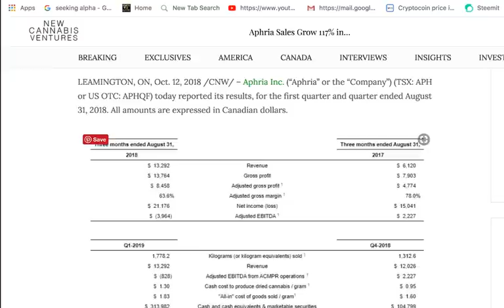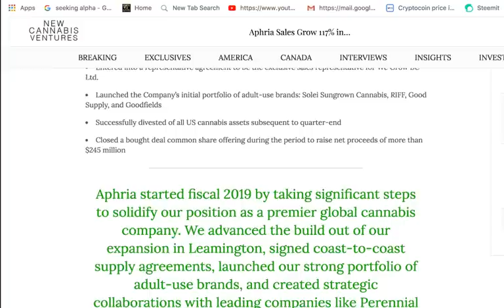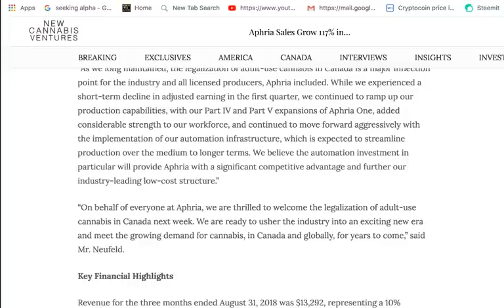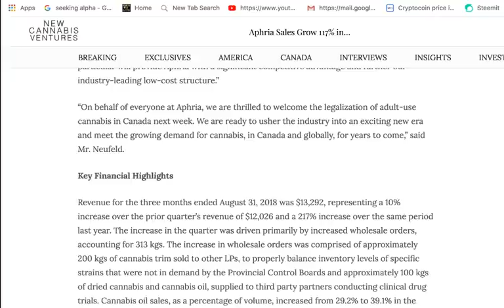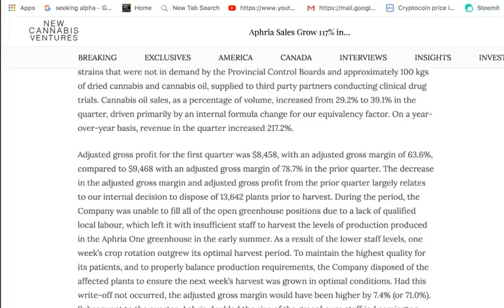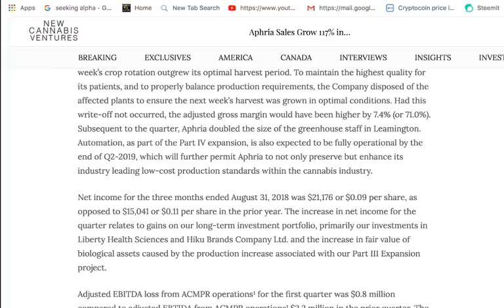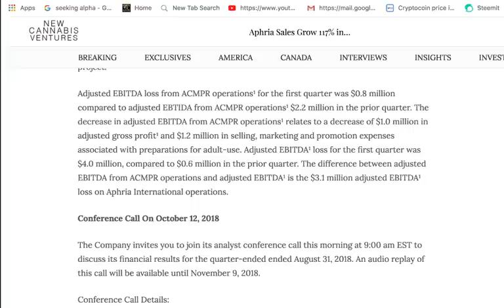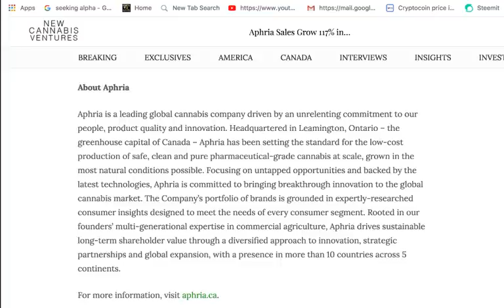Aphria Inc. sales grow 117% in Q1 (OTCQB: APHQF) (TSX: APH)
Aphria Inc. sales grow 117% in Q1 (OTCQB: APHQF) (TSX: APH) - RICH TV LIVE - OCTOBER 12, 2018 - Revenue for the three months ended August 31, 2018 was $13,292, representing a 10% increase over the prior quarter’s revenue of $12,026 and a 217% increase over the same period last year. The increase in the quarter was driven primarily by increased wholesale orders, accounting for 313 kgs. The increase in wholesale orders was comprised of approximately 200 kgs of cannabis trim sold to other LPs, to properly balance inventory levels of specific strains that were not in demand by the Provincial Control Boards and approximately 100 kgs of dried cannabis and cannabis oil, supplied to third party partners conducting clinical drug trials. Cannabis oil sales, as a percentage of volume, increased from 29.2% to 39.1% in the quarter, driven primarily by an internal formula change for our equivalency factor. On a year-over-year basis, revenue in the quarter increased 217.2%.

Adjusted gross profit for the first quarter was $8,458, with an adjusted gross margin of 63.6%, compared to $9,468 with an adjusted gross margin of 78.7% in the prior quarter. The decrease in the adjusted gross margin and adjusted gross profit from the prior quarter largely relates to our internal decision to dispose of 13,642 plants prior to harvest. During the period, the Company was unable to fill all of the open greenhouse positions due to a lack of qualified local labour, which left it with insufficient staff to harvest the levels of production produced in the Aphria One greenhouse in the early summer. As a result of the lower staff levels, one week’s crop rotation outgrew its optimal harvest period. To maintain the highest quality for its patients, and to properly balance production requirements, the Company disposed of the affected plants to ensure the next week’s harvest was grown in optimal conditions. Had this write-off not occurred, the adjusted gross margin would have been higher by 7.4% (or 71.0%). Subsequent to the quarter, Aphria doubled the size of the greenhouse staff in Leamington. Automation, as part of the Part IV expansion, is also expected to be fully operational by the end of Q2-2019, which will further permit Aphria to not only preserve but enhance its industry leading low-cost production standards within the cannabis industry.

Net income for the three months ended August 31, 2018 was $21,176 or $0.09 per share, as opposed to $15,041 or $0.11 per share in the prior year. The increase in net income for the quarter relates to gains on our long-term investment portfolio, primarily our investments in Liberty Health Sciences and Hiku Brands Company Ltd. and the increase in fair value of biological assets caused by the production increase associated with our Part III Expansion project.